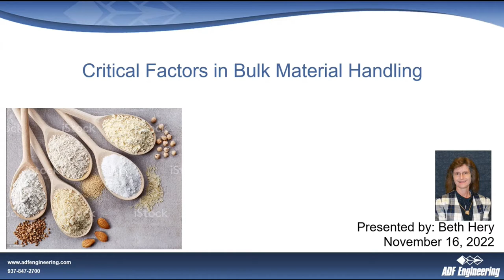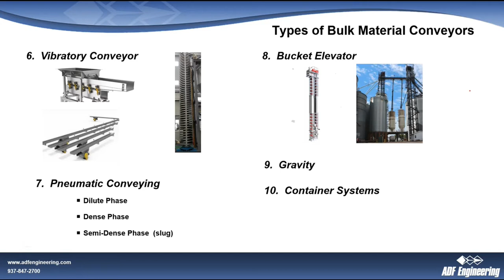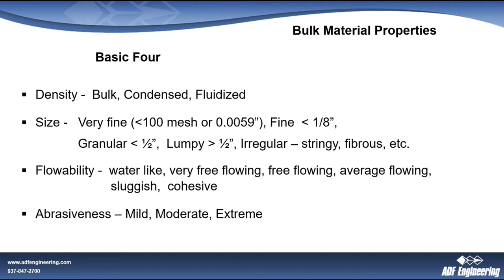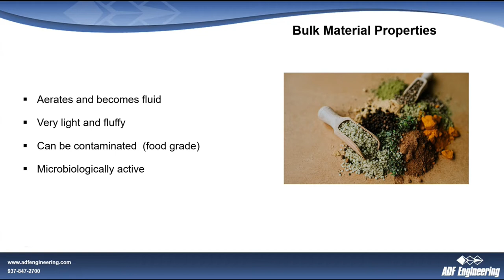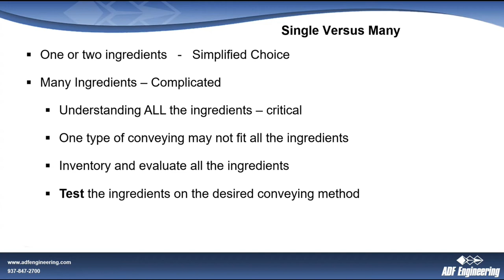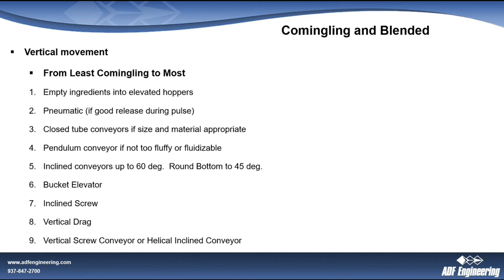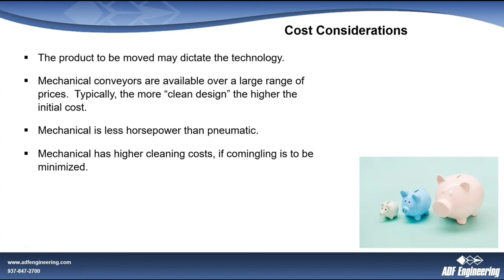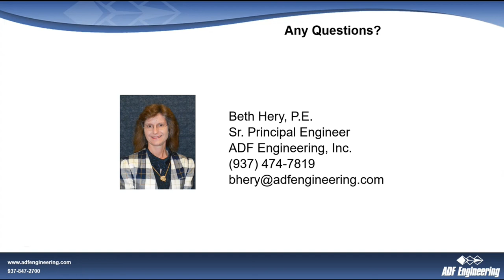Critical Factors in Bulk Material Handling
In this 30-minute live webinar, Beth Hery, P.E., will discuss how proper equipment selection is directly tied to understanding your ingredients. If your plant is conveying dry bulk material, choosing the right conveyor system is vital to making sure your plant can meet production goals, quality requirements, and reliability.

In this presentation, Beth will cover:
Basic properties of bulk material
Different types of bulk material conveyors
How material properties affect conveying
Material considerations versus conveying method
Conveying methods and comingling
Conveying methods and blended products with different particle size
Facility layout and material flow considerations
Cleaning & maintenance considerations
Cost considerations